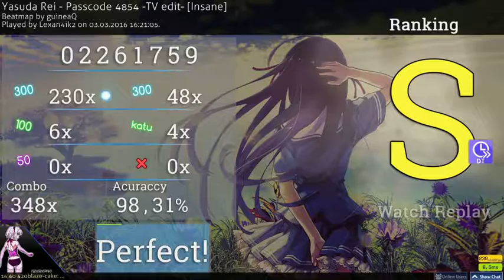Yasuda Rei - Passcode 4854 -TV edit- [insane]